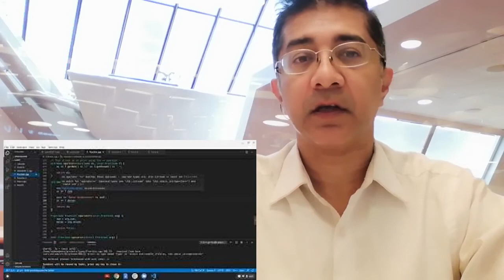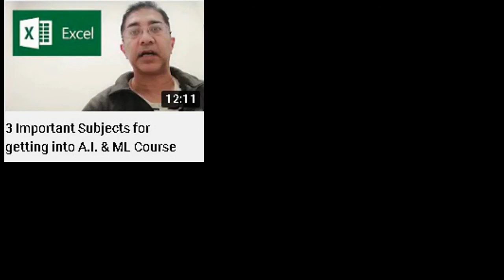Why does C++ turn out to be a nightmare for beginner programmers ?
Why does C++ turn out to be a nightmare for beginner